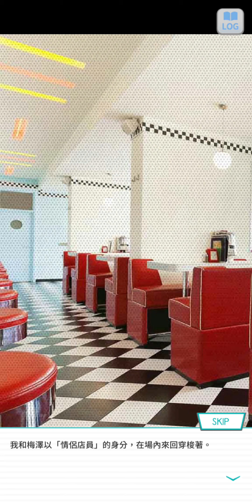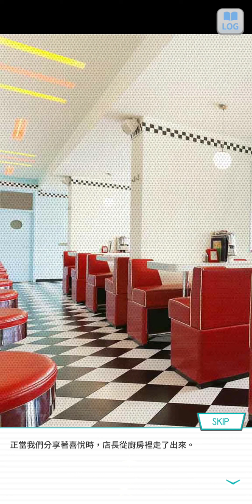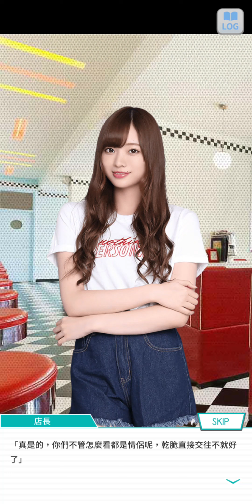99~220228乃木恋活動故事~11 和你相戀的奇蹟 --梅澤 美波 --《無法如願的求婚》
乃木恋活動故事 貪心DINER 讓你成為男朋友的MENU(全)